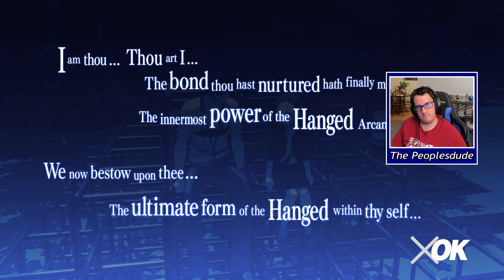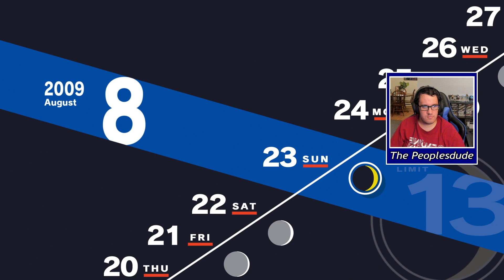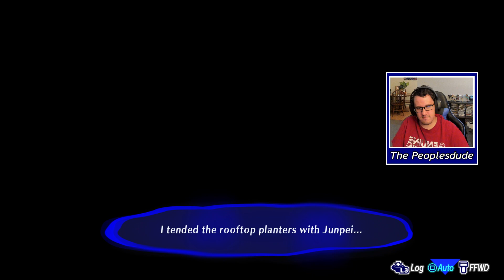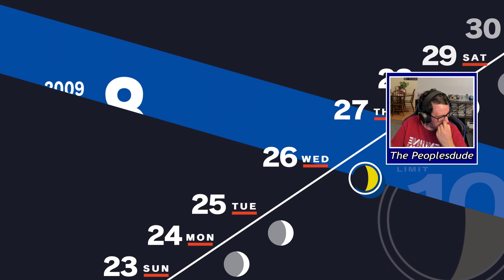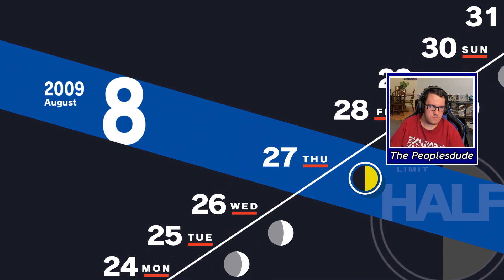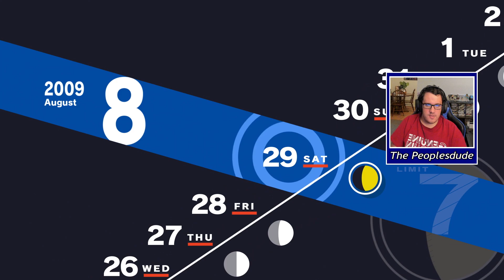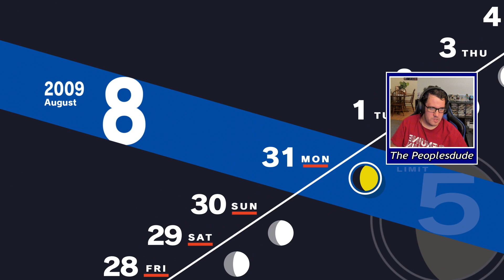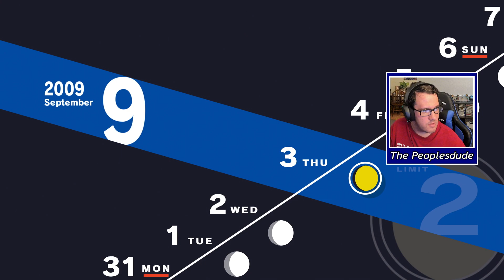TONS OF NEW RECRUITS! (PERSONA 3 RELOAD PART 17!)